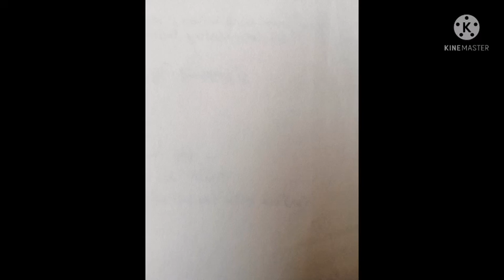90wpm court ૯૦ શબ્દ ઝડપ કોર્ટ 02-04-2022